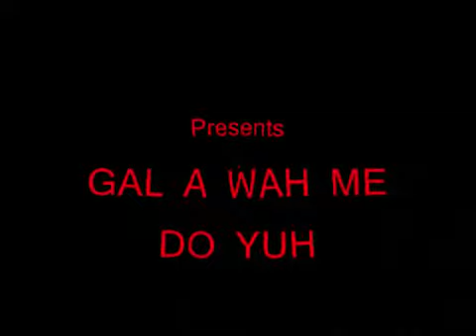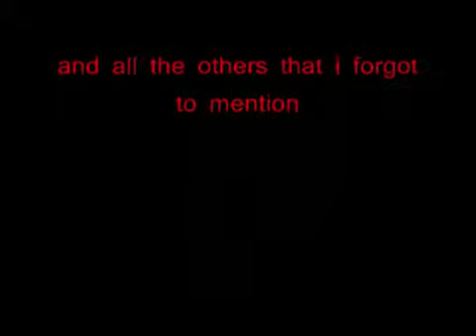Vybz Kartel Ft Sheba Gal A Wah Me Do Yuh IMVU Style